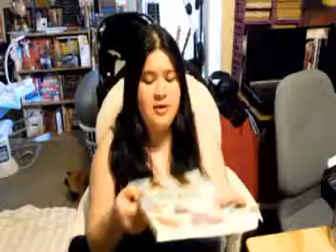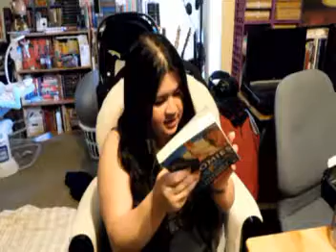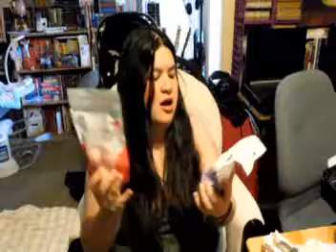Weekly Vlog: June 11-15 2018